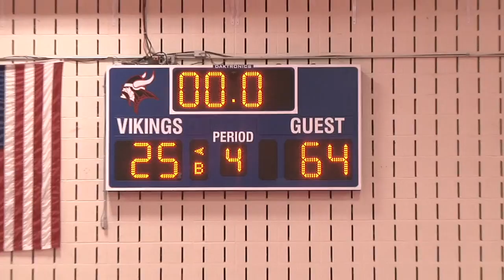Jemicy vs Park